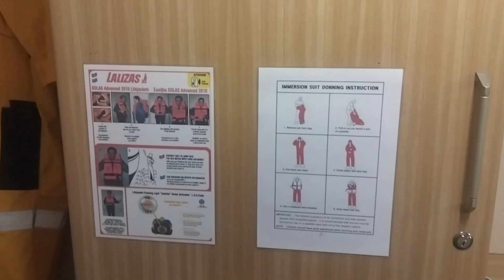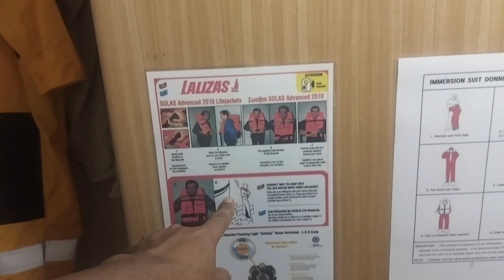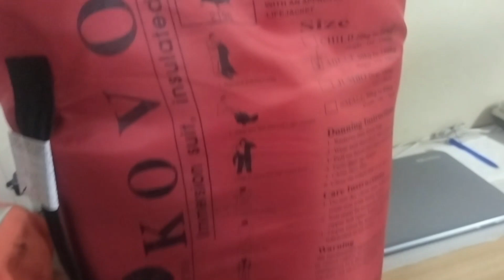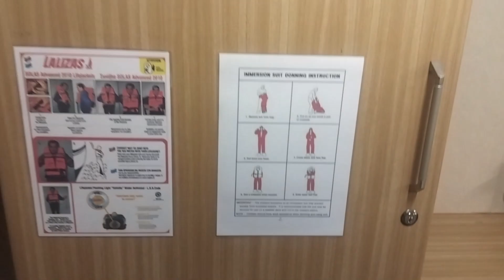My Cabin(Room) tour on ship ! Ship par hame ase Room(Cabin) milte hain or yah facilites hoti hai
My Cabin(Room) tour on ship !Ship par hame ase Room(Cabin) milte hain or yah facilites hoti hai:-  In this video, how are the cabins on the ship, what are the facilities, all this has been told And how did you like this video please tell in the comment box if you like then please like share and comment if you haven't subscribed the channel please subscribe my channel
is video me ship par cabin kaise hote hai kiya suvidhaye hoti hai yah sab btaya gya hai or yah video aap ko kaisa lga please comment box me jarur btaye yadi pasnd aaye to like share and comment jarur kre channel subscribe nahi kiya to please